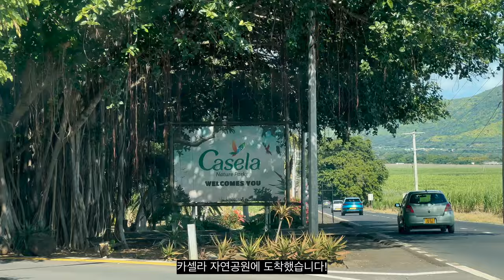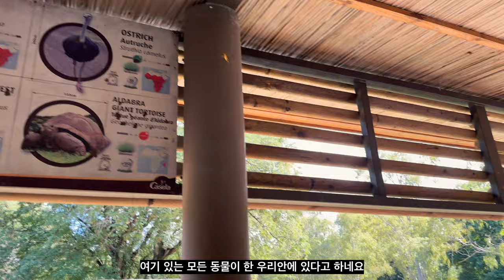🇲🇺 아프리카 사파리 체험 | 한국 & 세르비아 커플 | 모리셔스 여행 | Ep.4